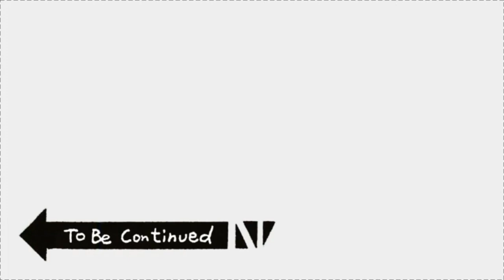CONTROL Walkthrough Gameplay Part 2 - Welcome to the Oldest House ( JUST LIKE A MOVIE )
GAME INFO :
Control is a 2019 action-adventure video game developed by Remedy Entertainment and published by 505 Games. The game revolves around the Federal Bureau of Control, a secret U.S. government agency tasked with containing and studying phenomena that violate the laws of reality.